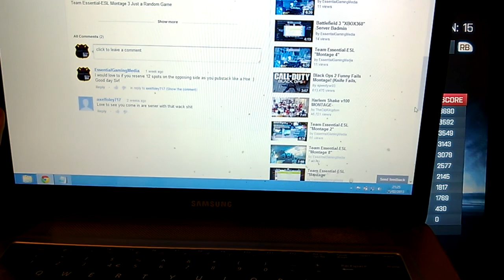Essential Gaming Media "Montage 29"